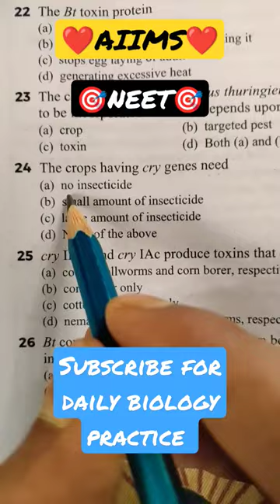NEET DAILY QUESTIONS PRACTICE || NEET 2024